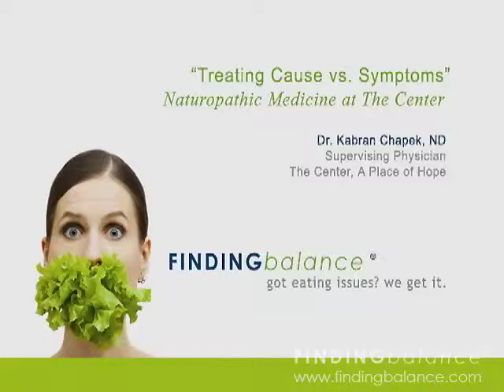The Center - Treating Cause vs. Symptoms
At The Center, A Place of Hope, "whole-person" care is a must. Dr. Chapek explains why, and makes a case for the benefit of natural medicine (naturopathy) when dealing with eating issues.

Featuring Kabran Chapek, ND with FINDINGbalance Founder Constance Rhodes.